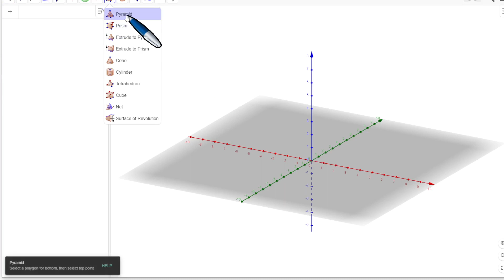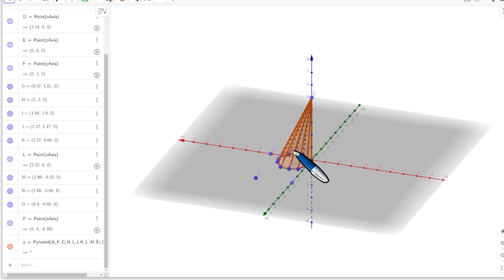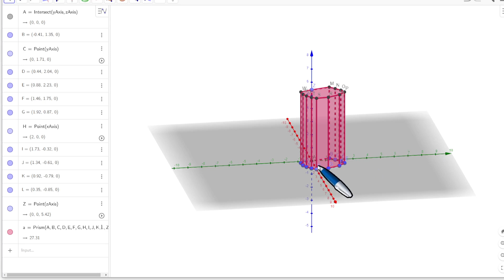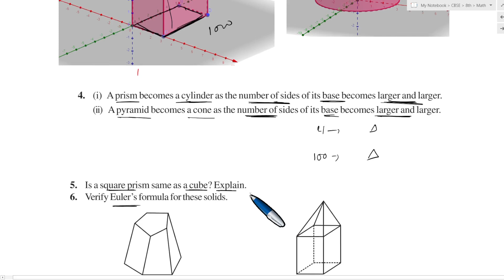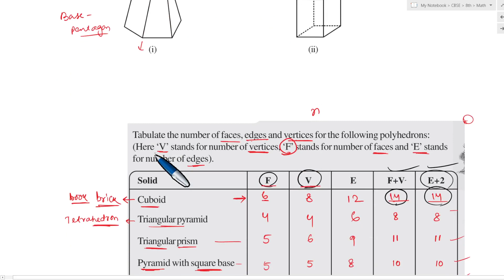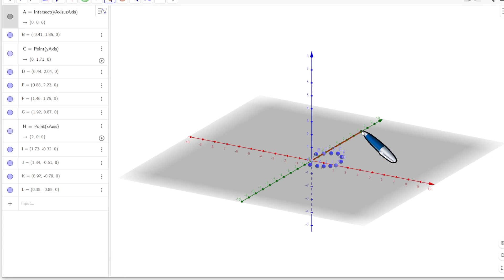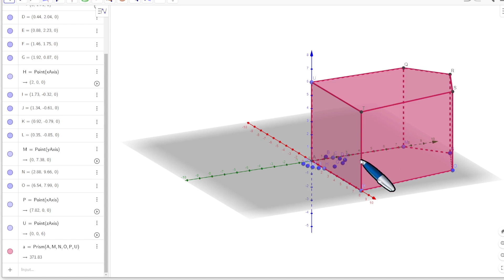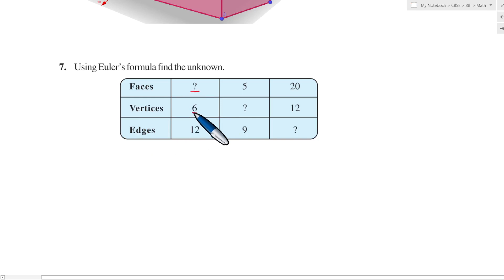10. Visualizing Solid Shapes Part 3 | Exercise 10.3 |OAV 8th Math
10. Visualizing Solid Shapes Part 3 | Exercise 10.3  |OAV 8th Math